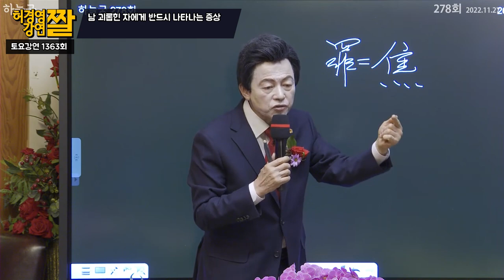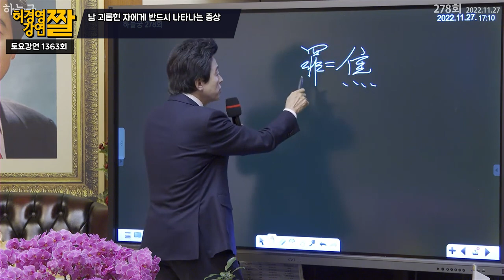남 괴롭힌 자에게 나타나는 척이라는 기운! - 허경영 -